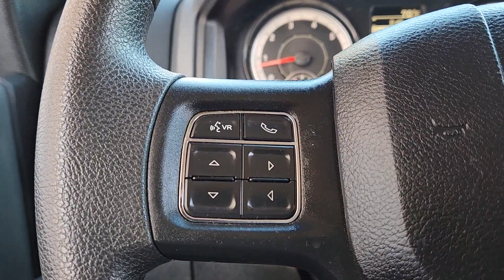2019 Ram 1500_Classic Arlington, Dallas, Grand Prairie, Forest Hill, Fort Worth KG719094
Bright White Clearcoat Used 2019 Ram 1500_Classic Tradesman available in 1120 I-20 West, Arlington, Texas at Vandergriff Hyundai. Servicing the Arlington, Dallas, Grand Prairie, Forest Hill, Fort Worth area.

Vandergriff Hyundai
1120 I-20 West

GREAT DEAL PRICED TO MOVE! RARE FIND! BLUETOOTH!!! BACKUP CAMERA!!! ALLOY WHEELS CLEAN CARFAX!!! 1500 Classic Tradesman HEMI 5.7L V8 Multi Displacement VVT 8-Speed Automatic RWD Bright White Clearcoat Diesel Gray/Black w/Cloth 40/20/40 Bench Seat or Cloth 40/20/40 Bench Seat or Cloth 40/20/40 Premium Bench Seat or Cloth 40/20/40 Premium Bench Seat or Cloth Bucket Seats or Premium Cloth Bucket Seats or Premium Cloth Bucket Seats Quick Order Package 26B Tradesman Tradesman Package.brHere at Vandergriff Hyundai we strive to provide some of the best prices in the DFW Metroplex and surrounding areas. Our team works hard to give you the best Pre-Owned purchase experience. Thank you for choosing Vandergriff Hyundai. Price excludes tax title license and document fee.. Please print this page and come see us NOW for a personalized test drive towards your new vehicle! At Vandergriff Hyundai we go above and beyond expectations. Come experience the difference in our services products and processes. professionalism integrityand commitment. Located at I-20 and Cooper across from the Parks Mall in Arlington.brbrOdometer is 26962 miles below market average!